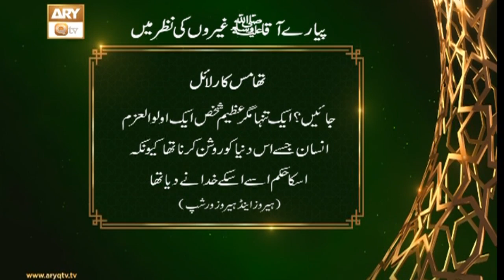Pyary Aaqa | Thomas Karlien | ARY Qtv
Pyary Aaqa | Thomas Karlien